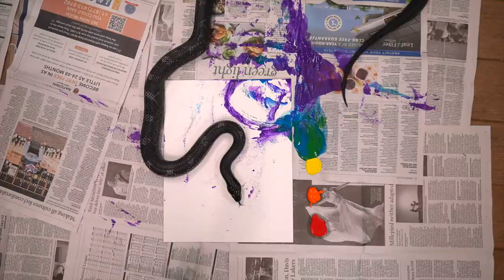Painting with Pride!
Pride Month is HERE! Our animals have made this Pride Month extra special by crafting gorgeous rainbow paintings (with non-toxic, veterinarian-approved paint) that will be raffled off during our Pride Family SEAvening on June 8! All are welcome to join in on the fun and enter for a chance to win! 🌈🏳‍🌈